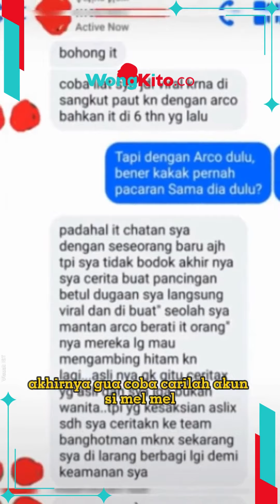“Bongkar Rahasia Linda” Sosok Melmel Diduga Saksi Kunci Vinda Cirebon, Akui Dilindungi Hotman Paris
BERITA TERKAIT LAIINYA
- “Pelaku Vina Cirebon Ada 12" Sosok Panji Jadi Sorotan, Usai Hotman Paris Bongkar Ada DPO Dihilangkan